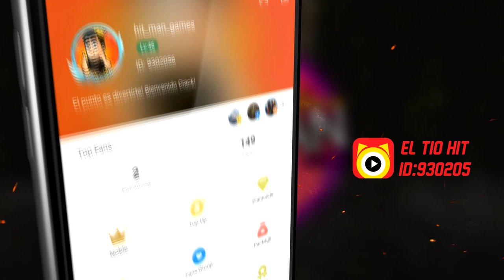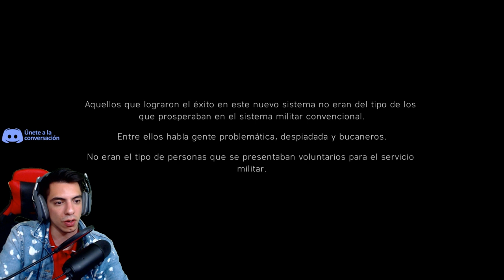Tras Lineas Enemigas - Bajo Ninguna Bandera | Battlefield V #1 Historias de Guerra en Español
♦ ¿Quieres ser Partner de Fullscreen?
♦ Aplicación para Android
GPU: GeForce GTX 960
CPU: Intel(R) Core(TM) i5-4460  CPU @ 3.20GHz
Memoria: 12,00 GB RAM (11,90 GB de espacio disponible)
Resolución actual: 1366 x 768, 60 Hz
Versión del controlador: 361.75
Sistema operativo: Microsoft Windows 8.1